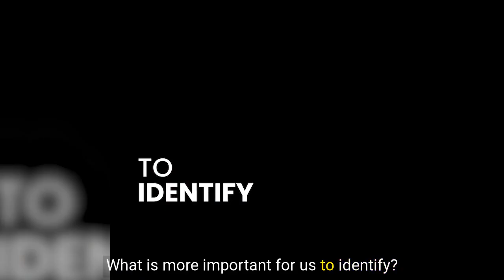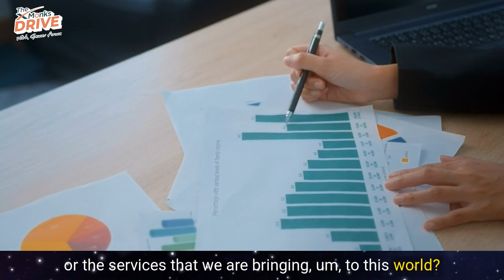S2 E40 | Purpose Should Be Selfish | Robert C Wolcott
Today, many of us are reflecting on our purpose and vision for the future. 🔭

✅What do we want to accomplish?
✅Why do we work so hard?
✅How can we craft more meaningful, fulfilling lives?

So today we'll be exploring these big questions Robert C. Wolcott.🎙️

💪There's something  that makes us to evaluate our direction and intentions. It's a chance to pivot towards purposes aligned with our evolving visions.

The main question for the day is – Should Purpose Be Selfish or Selfless❓

Interesting right? Well let’s get started.

00:00 Intro

04:32 Why we seek a purpose?

06:55 2 parts of purpose

10:50 Profession and Purpose

13:24 Sense of Purpose

14:28 5 Why’s

19:01 Why people create suffering for themselves

20:23 Can we live without a purpose

23:14 What comes first “Purpose or Goal”?

24:19 What is a Mission?

28:36 Find a different Context

34:00 3 types of companies which comes under strategy making

35:18 Strategy and Vision

40:06 Kinds of Project Uncertainty

44:00 Innovation and Purpose

49:19 Outro